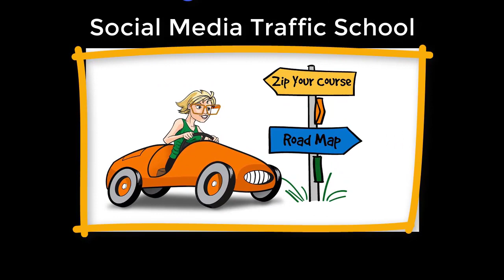Share Your Story - Sally Hendrick with Kim Jefferson